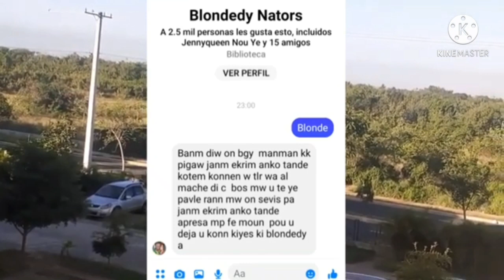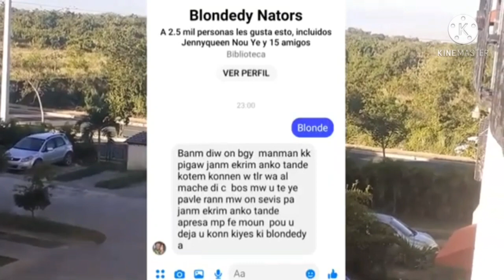Men bandi a ki al kidnape moun yo sou chè legliz la. Kidonk nèg yo tèlman alèz, yo pa kache ankò